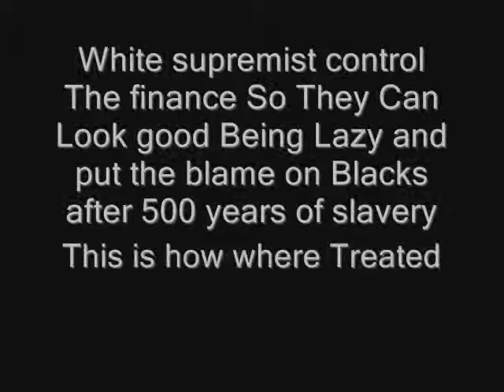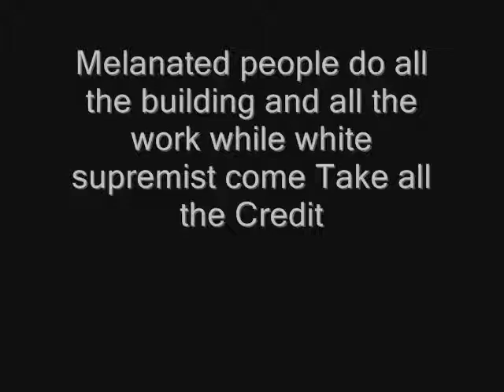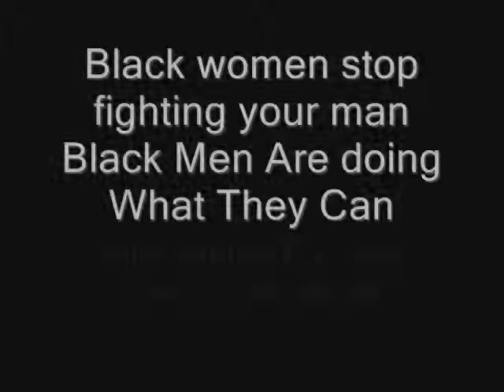White Supremacist Are Lazy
White Supremacist Are Lazy so they had blacks build the country do all the work and continue to do so while holding top positions and paying themselves most of the salary and the worst part is they spread white feminism and get in the minds of our black women, and have them thinking black men are lazy when in fact black men are limited by White Supremacist Zionist who control all the money...which makes it more competitive for a Black male to provide for his family in a proper manor So Black woman if your man is Hanging in their show him some respect for slavery is what he is living. this is not about hating white ppl its to wake us all up about this real event that's being played out though human kind are slaves this has no color or race